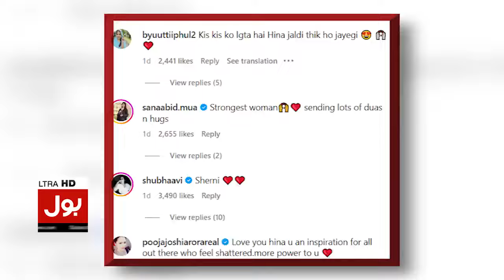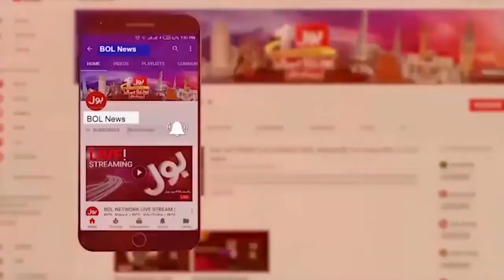Saddest News About Hina Khan | Bollywood Industry Update | Breaking News | Heavy Rain Updates